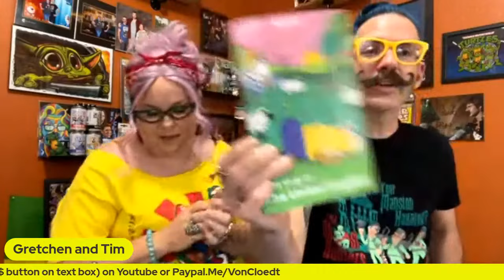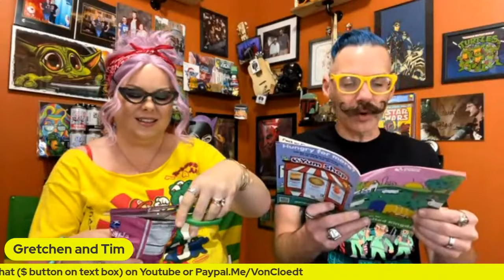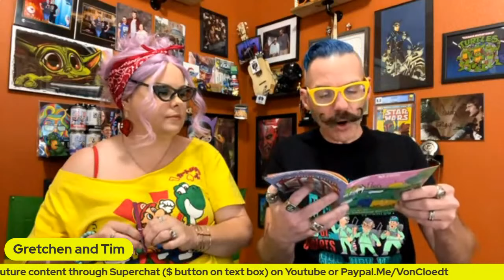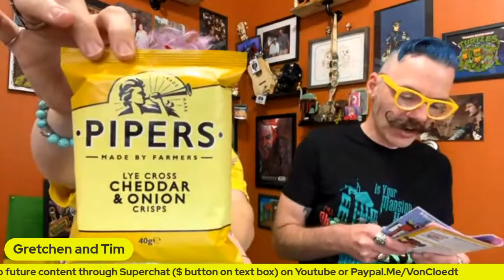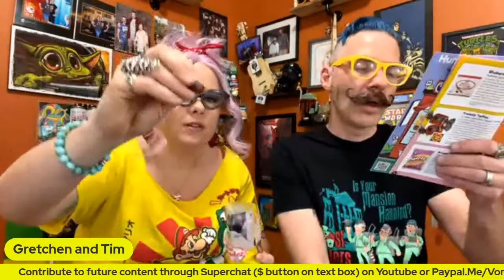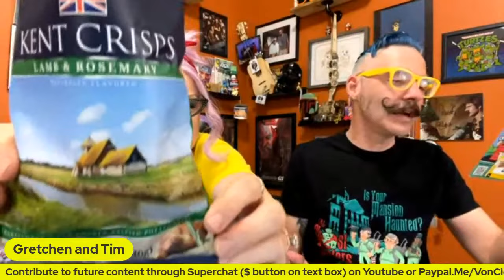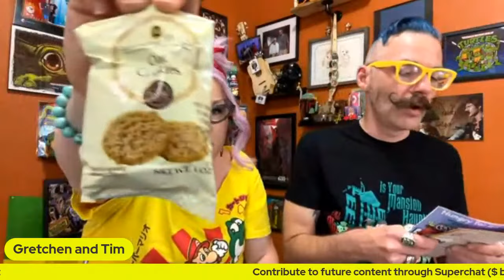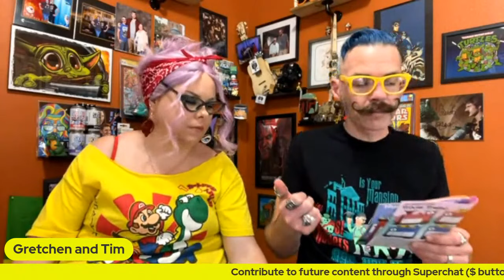LIVESTREAM - Universal Yums Unboxing! Where is it from?!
We're discovering what's inside our latest Universal Yums box! Could be good, could be... not good.
Come join us live, and hang out in the chat while we find out!

Consider supporting our future content!

Join us on Twitter at @MarvelousTAndG

Follow Tim's feeds and tag him at:
Instagram.com/TVArtworks
Check out Tim's artwork and shop at TVArtworks.com

Follow Gretchen's IG and tag her at:
Instagram.com/GVonCupcake
Check out Gretchens' NEW shop at VonCupcakeEmporium.com